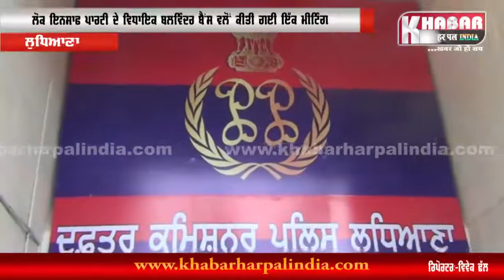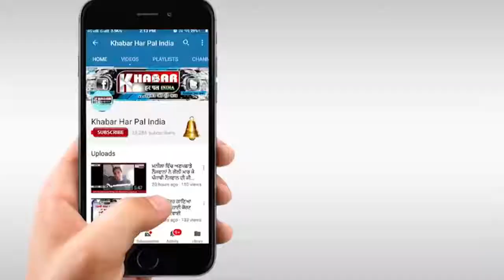ਸਿਮਰਨਜੀਤ ਬੈਂਸ ਤੇ ਦਰਜ ਪਰਚੇ ਤੋਂ ਬਾਅਦ ਪੁਲਿਸ ਕਮਿਸ਼ਨਰ ਕੋਲ ਪਹੁੰਚਿਆ ਭਰਾ